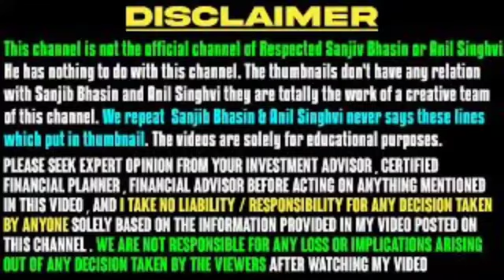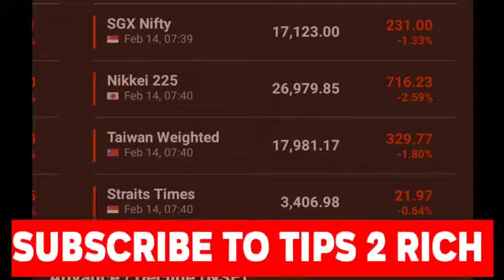21 February Nifty Bank Nifty Analysis Today ! Anil Singhvi Nifty View ! Global Market Analysis Today